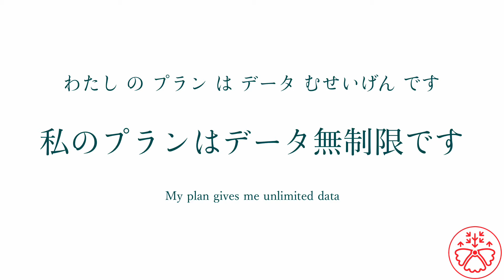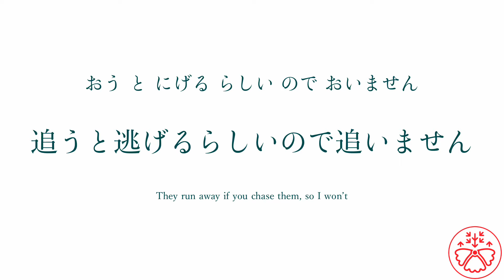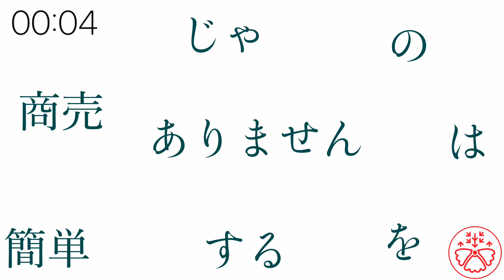Sentence Builder (Level 3) 53: Make sentences in Japanese instinctively!